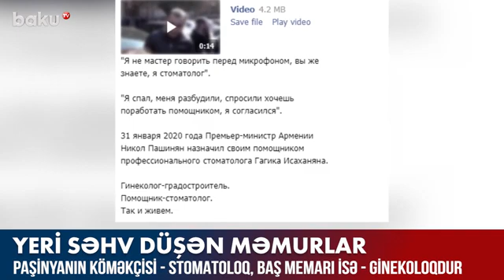Ermənistanda yeri səhv düşən məmurlar